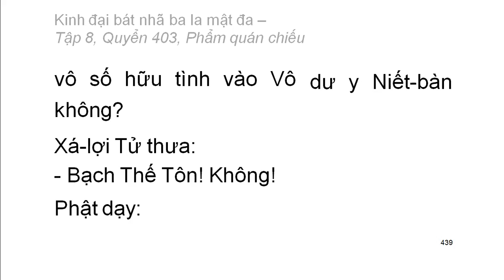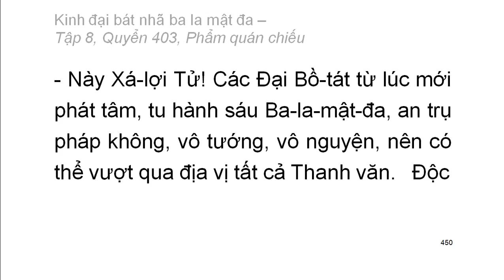600 quyển Kinh Đại Bát Nhã Ba La Mật Đa: Quyển .../600 (tiếp) (đọc lần 2)